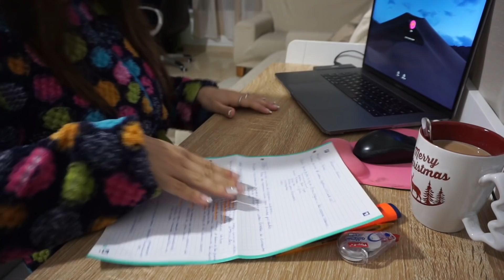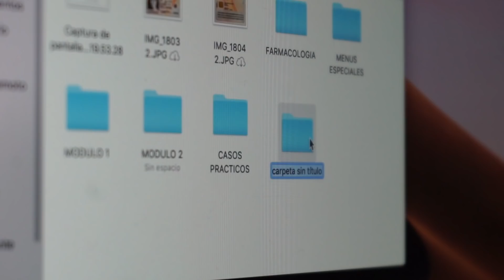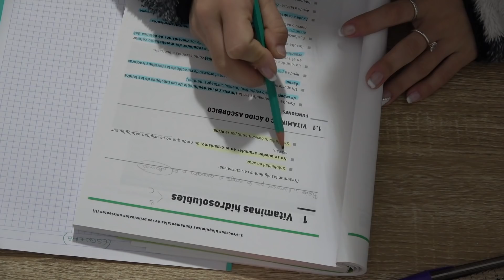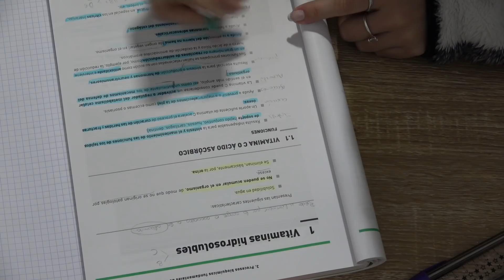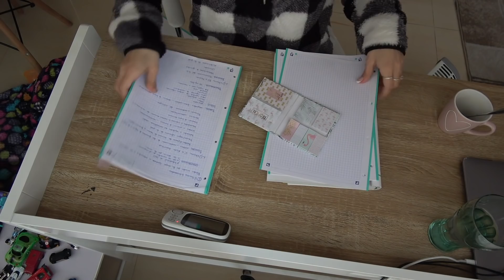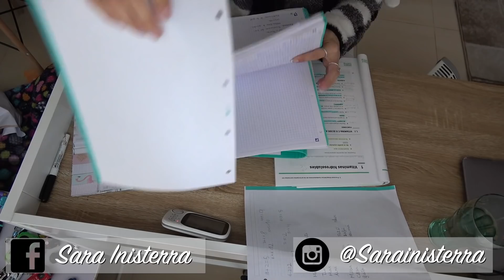RUTINA DE ESTUDIO y TIPS PARA ESTUDIAR DE MANERA EFICIENTE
…..⇓DESPLIEGA⇓… .

Buenos días!!! aqui os dejo un video diferente, una rutina de estudio, como me organizo y os dejo algunos tips que me han funcionado a mi!

se aceptan sugerencias :D

Carpesano o archivador

Boli bic pack

·Surmile·
Enlace
“SARA20”

¿QUIENES SOMOS?
     Yo soy Sara, creadora y protagonista del canal ellos son Marcos, Alma y Nel, mi familia, que sale algunas veces 😋

     Soy creadora de contenido original para youtube, música y todo lo que estés dispuesto a compartir conmigo.

    Te invitamos a que nos acompañes en la aventura de nuestra vida.

¿QUE BUSCO?